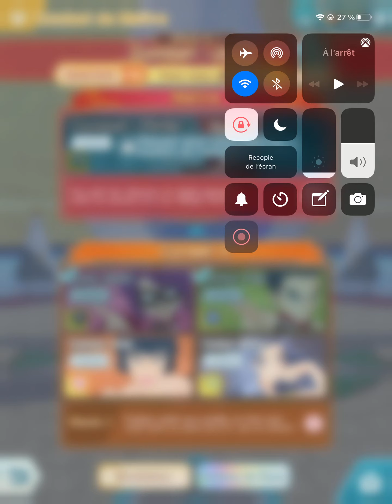Pokémon Masters - Pokémon League (Master mode) - Third fight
I made a misplay at the end, I had to attack Reuniclus before to kill the Sharpedo (my Volcarona can tank one Shadow Ball usually).